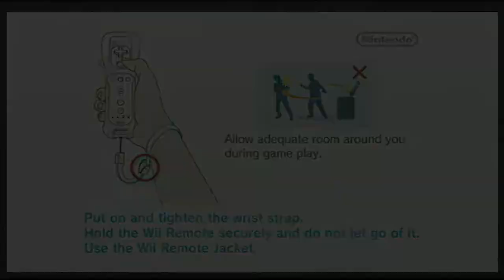Muramasa: The Demon Blade (Wii)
Capture Method: Wii (480p mode, 16:9) into RetroTINK-5X (generic 16:9, LPF Low, sharp interpolation) via Rocketfish component cable into Elgato HD60 S via HDMI

Game: Muramasa: The Demon Blade
NA Release Date: September 8, 2009
Platforms: Wii
Developer: Vanillaware
Publisher: Ignition Entertainment